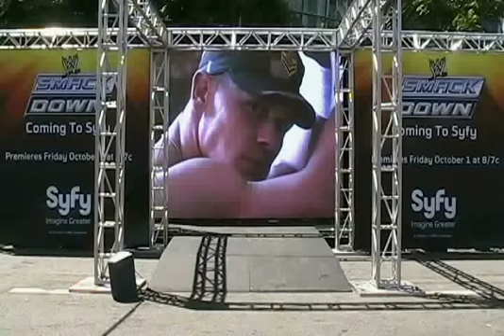Me as John Cena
Me as John Cena at WWE Summerslam Axxess outside Staples Center